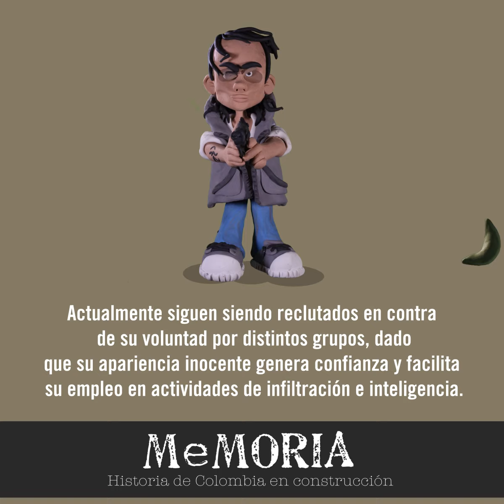Reclutamiento a niños y adolescentes